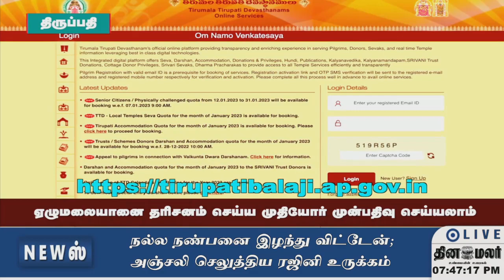செய்திகள் | 06-01-2023 | News Round Up | Dinamalar